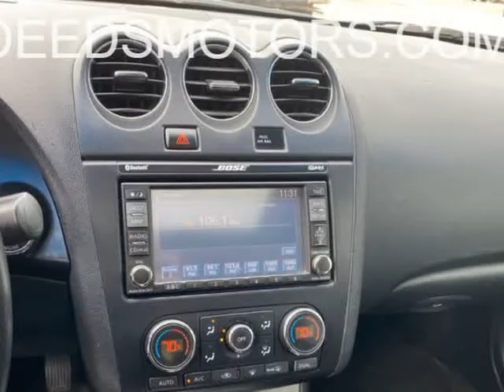2008 NISSAN ALTIMA 3.5SE (SAN SABA, Texas)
205 S HIGH ST
SAN SABA